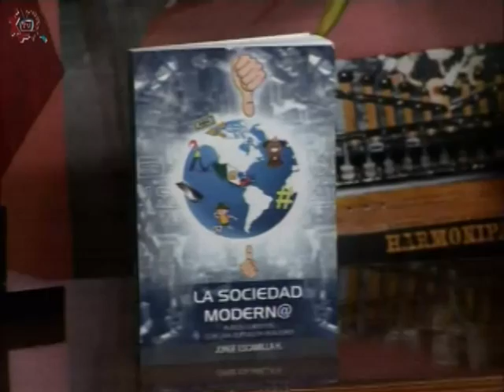20171204-CE1718/La sociedad moderna/Programa inaugural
La sociedad moderna. Programa inaugural. Invitados: Emanuel Mena. Conduce: Jorge Escamilla H. Fecha de emisión: 04 de diciembre de 2017. Este y otros programas los puedes ver Producciones con fines educativos para secundarias técnicas en la CDMX, México.